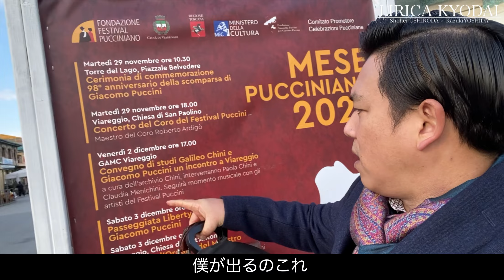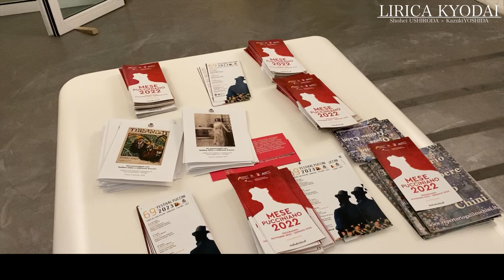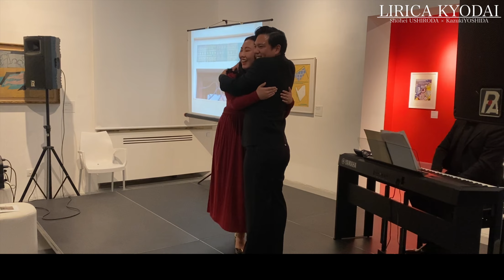プッチーニ音楽祭主催のコンサートに出演して来ました！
二人の在イタリア・テノール歌手によるチャンネルです。
今回はプッチーニ音楽祭主催のコンサートに出演して来た際の様子をお届けします！！

●後田翔平
愛媛県西条市出身。東京音楽大学卒業。同大学特別給付奨学生。モデナ市立歌劇場研修所修了。第44回イタリア声楽コンコルソ第1位ミラノ大賞受賞。2017年度よんでん芸術文化奨励賞受賞。2018年度公益財団法人さわかみオペラ芸術振興財団イタリア留学助成金奨学生。2017年1月にモデナ市立歌劇場において、歌劇「ジャンニ・スキッキ」のリヌッチョ役にてデビュー。2019年にはボローニャ市立歌劇場研修所にて研鑽を積む。ルッカのジーリオ歌劇場にて”LTL Opera Studio”に参加。2020年にはクロアチア国立歌劇場にて歌劇「ランメルモールのルチア」（ピエール・ルイージ・ピッツィ演出）にアルトゥーロ役にて出演。2021年にはピッチン二作曲、歌劇「ディドー」エネ役にてイタリア老舗レーベルBongiovanniの録音に参加。同レーベルの録音には2022年にも歌劇「マドンナ・インペリア」フィリッポ役にて参加している。トッレ・デル・ラーゴの第68回フェスティバル・プッチーニにおいて歌劇「トスカ」のスポレッタ役にて出演。またヴィチェンツァの世界遺産オリンピコ劇場をはじめイタリア各地においてオペラやコンサートに出演する傍ら、オーストリア、スイス、トルコ、モナコをはじめ、様々な国において出演を重ねている。また小林研一郎指揮「第九」をはじめ日本フィルハーモニー、新日本フィルハーモニー、東京シティフィルハーモニー、神奈川フィルハーモニー、大阪交響楽団、広島センチュリー交響楽団等の国内プロオーストラと第九や宗教曲のソリストとして多数共演。イタリア・パルマ在住。

●吉田一貴
広島県呉市 出身。東京音楽大学、同大学大学院オペラ科 修了。2016年東京音楽大学の奨学生としてローマサンタチェチーリア音楽院に短期留学。第86回読売新人演奏会に出演。2016年バイエルン青少年オーケストラの日本平和祈念公演にソリストとして出演。第15回東京音楽大学コンクール声楽部門第1位。第30回宝塚ベガコンクール聴衆賞。2019年トスティ歌曲コンクール第2位及び聴衆賞。第88回日本音楽コンクール声楽オペラ部門第3位。これまでに「カプレーティ家とモンテッキ家」テバルド、「ラ・ボエーム」ロドルフォ、「椿姫」アルフレード役で出演。その他、「第九」、「モーツァルト戴冠ミサ」などに出演。現在はパルマ国立音楽院アッリーゴ・ボーイトに在学中。イタリア在住。